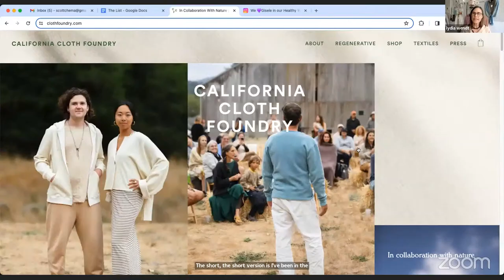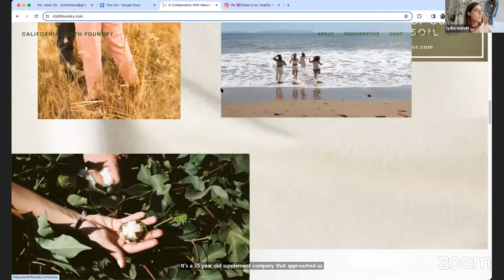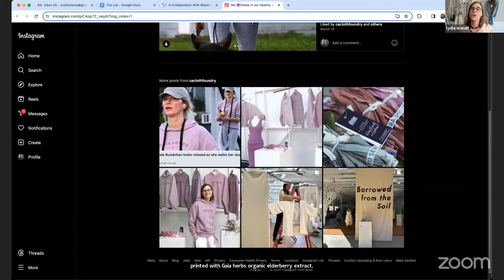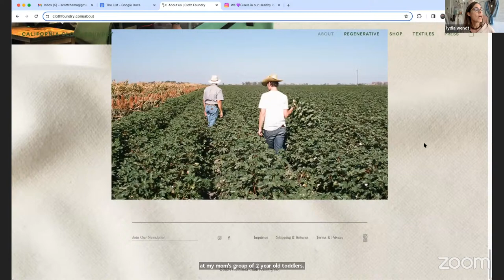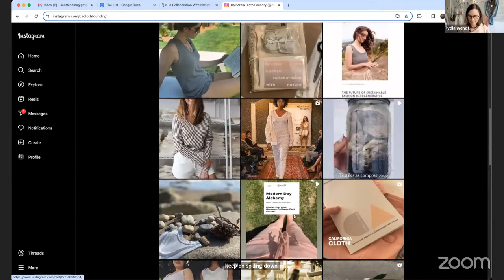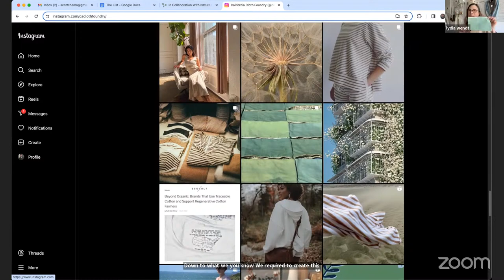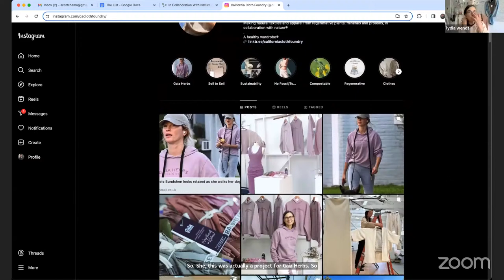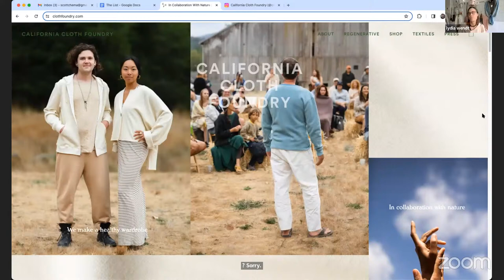Lydia Wendt, founder of California Cloth Foundry, on running a Natural Fashion brand